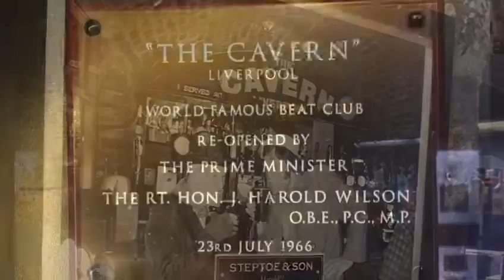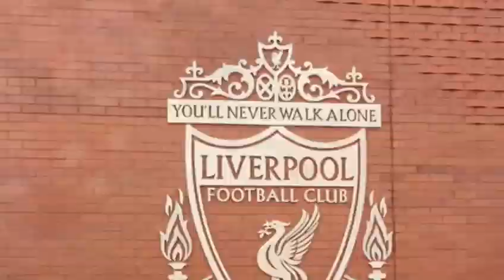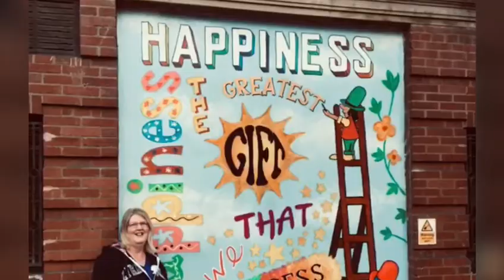Paul Hulme’s 60th Birthday adventure in Liverpool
with my eldest son Paul & his then girlfriend Lisa and dear friends Alan & Janet Hirst & Phil & Kathy Carter (& former girlfriend Rachel)